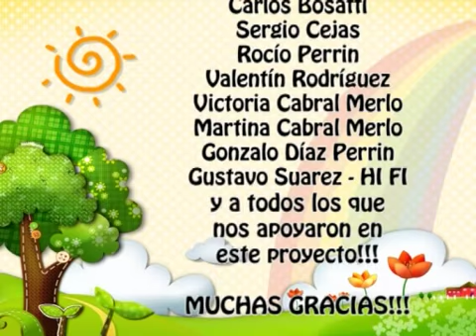Sabes que Bloque3 9 de Julio 2011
Conduce: Santiago Diaz Perrin